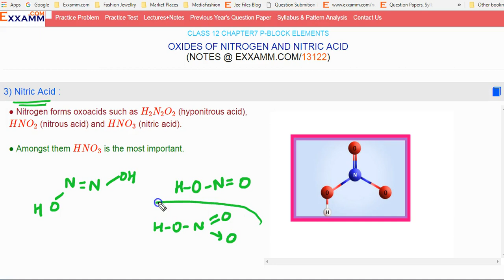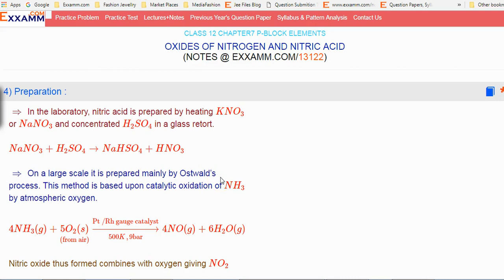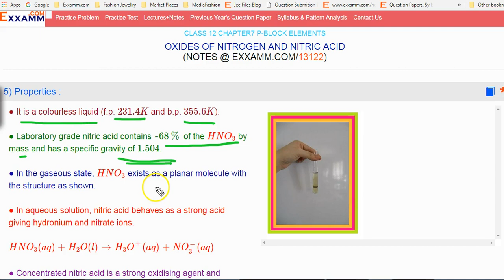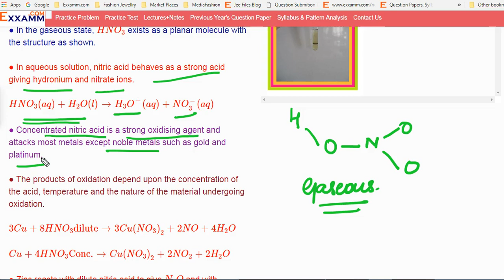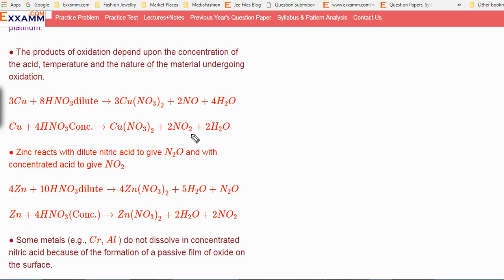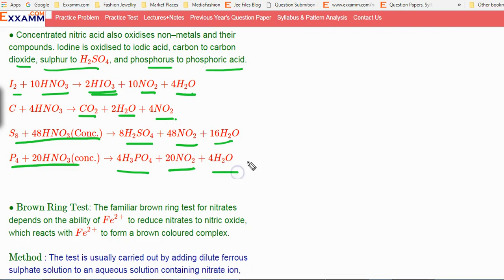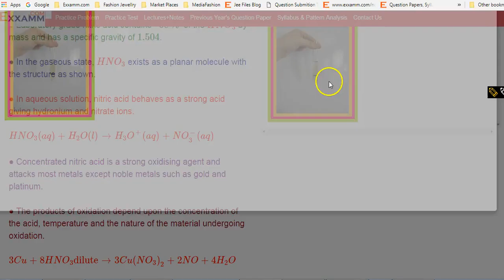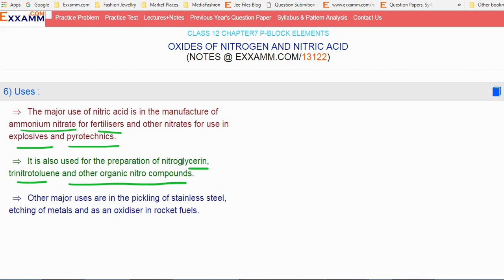Nitric acid and properties|Class12 Chapter7|CBSE|NCERT